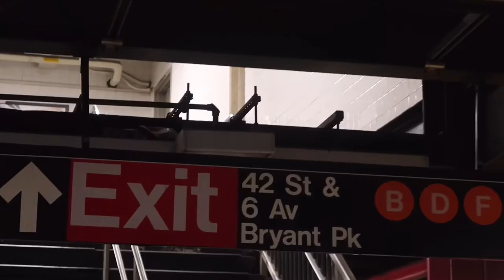welcome to my channel | a trailer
Hi!

My name is Linda Chen and I am 21 years old. I am currently a sophomore in college studying Business. I plan to make videos from college related content to lifestyle videos.